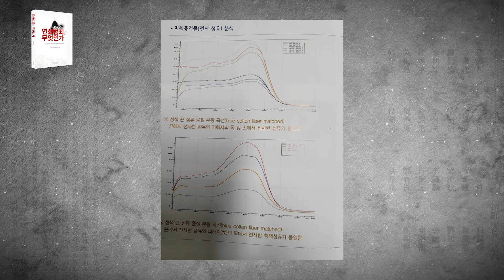현장에서 발견된 미세증거, 섬유 한 올까지 분석한다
!!!사건의뢰 뒷방은?
-사건의뢰 몰아보기,
-대한민국살인사건 압축본 등

범죄없는 그날까지 달린다.